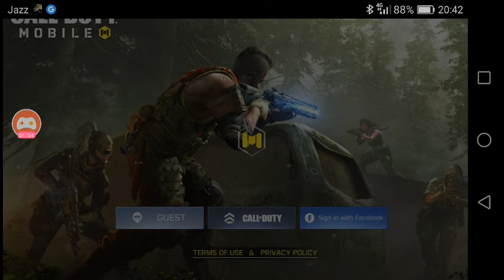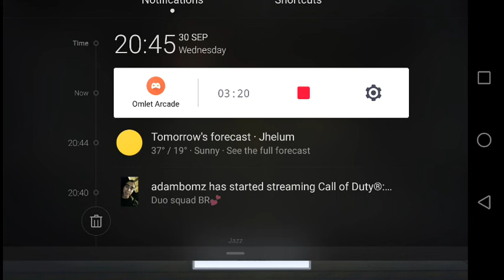PLAYING CALL OF DUTY THE REAL PART 1 WARNING TERRIBLE AUDIO(WATCH AT YOUR OWN RISK)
IF YOU WANT TO WATCH THIS VIDEO YOUR EARS WILL BLOW UP WAIT FOR THE FINAL KILL CAM OF THE SECOND ROUND WATCH AT YOU OWN RISK